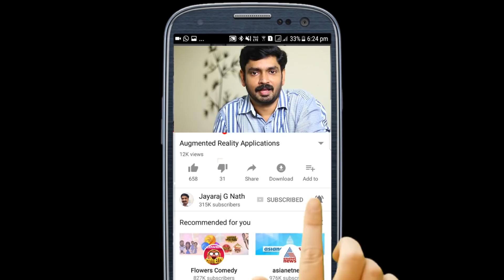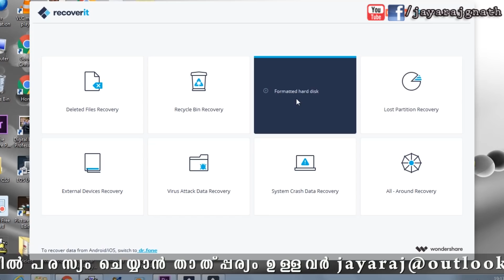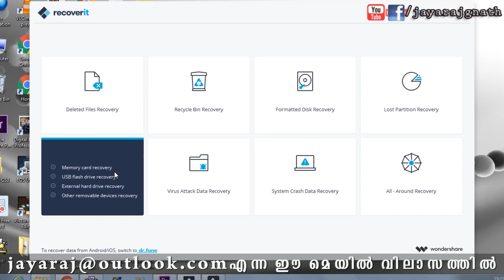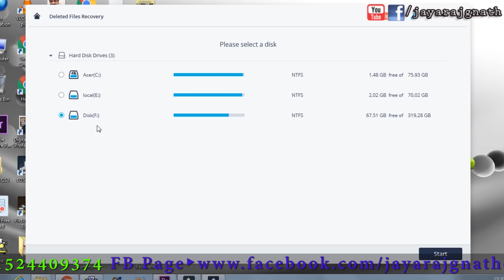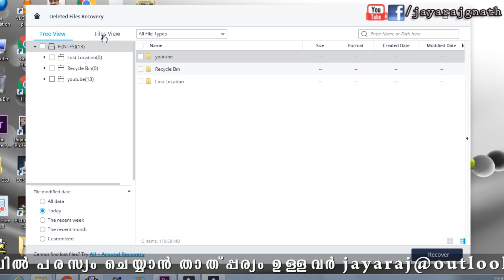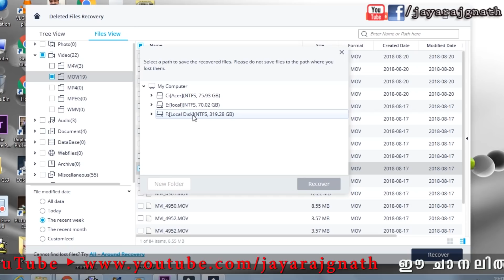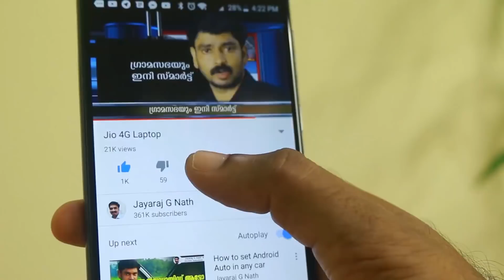How to recover Deleted Files? | Wondershare Recoverit Review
App Link ►